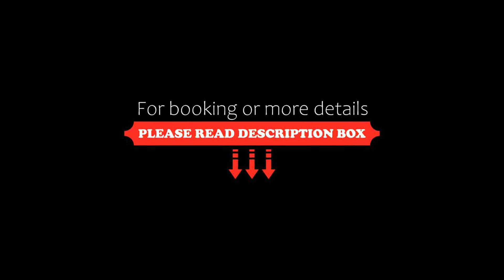Relaxed Coastal Apartment in South Coogee, Sydney, Australia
About Property:
Relaxed Coastal Apartment in South Coogee is located in the Sydney Eastern Suburbs district of Sydney, 2 km from Maroubra Beach, 2.2 km from Gordons Bay Beach and 5.9 km from Bondi Junction Station. The property is set 8.3 km from Central Station Sydney, 9.3 km from Hyde Park Barracks Museum and 10 km from Art Gallery of New South Wales. Free WiFi is available throughout the property and Coogee Beach is 1.1 km away.

The spacious apartment features 2 bedrooms, a TV with cable channels,...
Property Type: Hotel
Address: Denning Street 58, 2034 Sydney, Australia
Searching For
1. Relaxed Coastal Apartment in South Coogee - Sydney - Australia
2. Relaxed Coastal Apartment in South Coogee - Sydney - Australia Address
3. Relaxed Coastal Apartment in South Coogee - Sydney - Australia Rooms
4. Relaxed Coastal Apartment in South Coogee - Sydney - Australia Amenities
5. Relaxed Coastal Apartment in South Coogee - Sydney - Australia Offers and Deals
Audio Credit:
Track Title: Blank Slate
Artist: VYEN